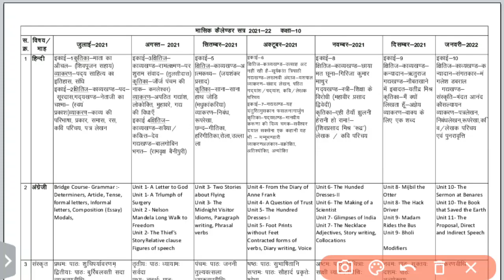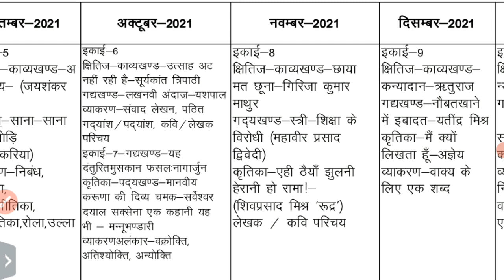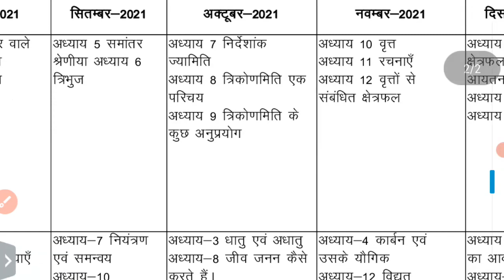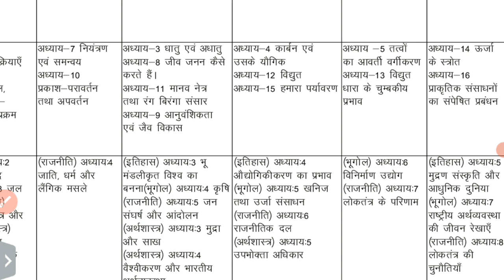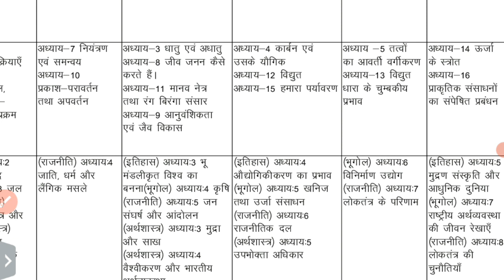अर्धवार्षिक ब्लूप्रिंट कक्षा 10वी 2021-22 | Half yearly exam Blue print 2021-22 Class 10th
Chapters:-
0:03 Imp information
1:00 main information
2:00 blue print
3:00 syllabus
4:00 Maths syllabus
5:00 Ending point

अर्धवार्षिक ब्लूप्रिंट कक्षा 10वी 2021-22

Half yearly exam Blue print  2021-22 Class 10th

YouTube पर "Class 9th Blue print 2021-22 MP Board With reduced syllabus of all subjects" देखें

Class 10th new blueprint 2021-22 | Mp Board class 10th new blueprint 2021-22 | Mp Board exam 2022

Class 10 Maths chapter 4 Blue Print Reduced Syllabus important questions Mp Board 2022,class 10 Maths chapter 4 important question MP Board,class 10 maths half yearly exam MP 2021,कक्षा 10 गणित छमाही परीक्षा Mp board 2021,कक्षा 10 गणित अर्धवार्षिक परीक्षा mp board 2021,class 10 maths MP Board,MP Board class 10,कक्षा 10 गणित अध्याय 4 द्विघात समीकरण,Bhartiya Sher 10th board,